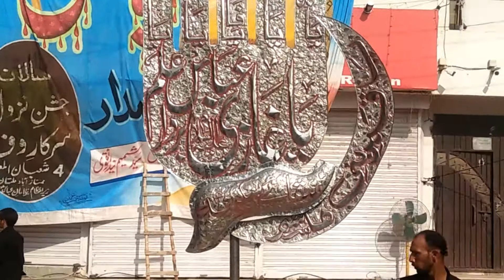Imam Bargah Mumtazabad Multan k Alam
Knowledge Click

multan darbar pics,
how many tombs in multan,
dating places in multan,
multan famous food,
multan history,
multan famous places,
sufism in multan,
multan india,